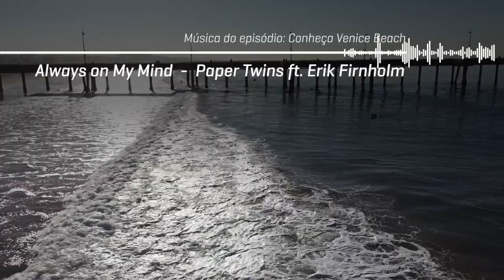[01 MUSICAS] do Episódio de Venice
Musicas:

Always on My Mind  -  Paper Twins ft. Erik Firnholm
Haw Par Villa  -  Ooyy, Smartface